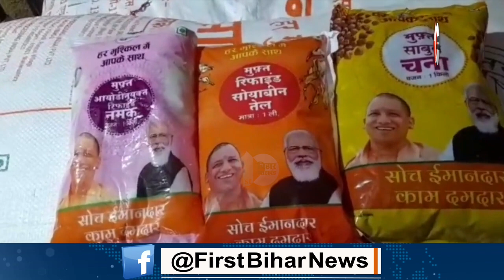UP CM ने लोगों के बीच बांटी राशन ,चुनाव से पहले PM मोदी की और योगी जी लगी है तस्वीरे